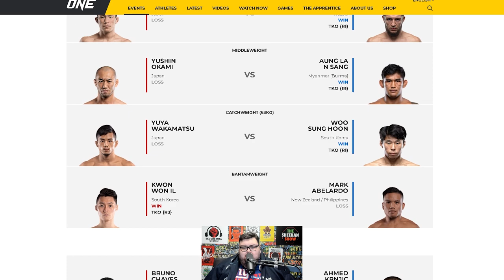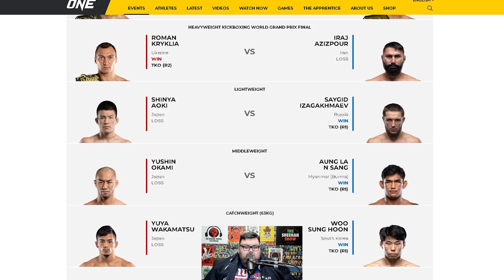ONE 163: Akimoto vs. Petchtanong - Reaction / Recap / Review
Sean Sheehan is here to give you his immediate reaction and recap of ONE 163: Akimoto vs. Petchtanong on this episode of The Sheehan Show.

Timestamps:
(00:00) Intro
(04:11) Hiroki Akimoto vs. Petchtanong Petchfergus
(09:26) Roman Kryklia vs. Iraj Azizpour
(12:10) Saygid Izagakhmaev vs. Shinya Aoki
(15:03) Aung La N Sang vs. Yushin Okami
(19:21) Sung Hoon Woo vs. Yuya Wakamatsu
(21:53) Kwon Won Il vs. Mark Abelardo
(25:49) Bruno Chaves vs. Ahmed Krnjic
(27:32) Ahmed Mujtaba vs. Abraao Amorim Maglhaes
(30:17) Asahi Shinahawa vs. Rui Botelho
(31:36) Milena Sakumoto vs. Bianca Basilio
(32:06) Kirill Gorobets vs. Bruno Pucci
(34:01) Quick Recap